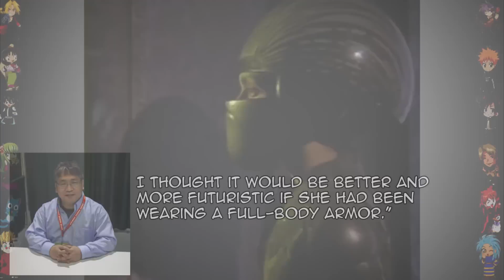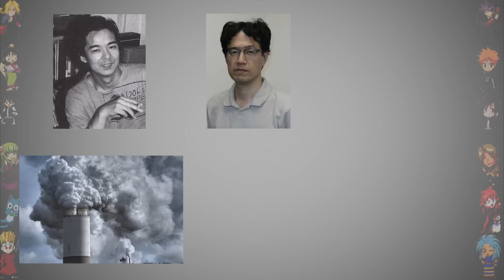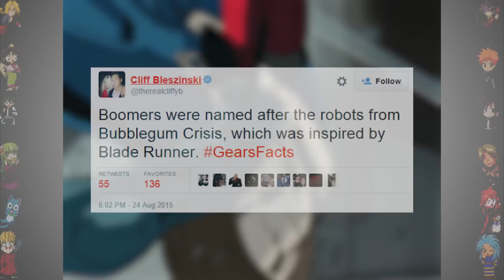Bubblegum Crisis - Did You Know Anime? Feat. Sinda Nichols (Priss Asagiri)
Narrated by Sinda Lee Nichols, the legendary English voice of Priss, Did You Know Anime suits up for the chaos of Bubblegum's production, what influenced the crisis, and the long lost 2041!

Ben Barker
Phillip Johnson
xXxStoner420BongMasterxXx